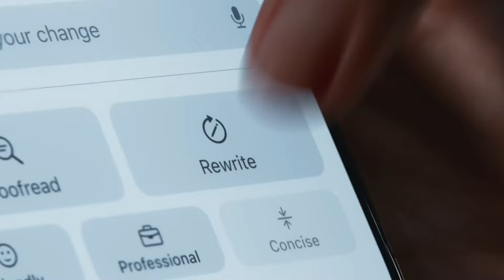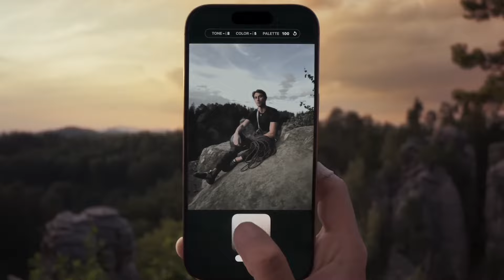iPhone 15 Price in Big Billion Day sale 2024 | Bank Offers | iphone 15 price in BBD sale